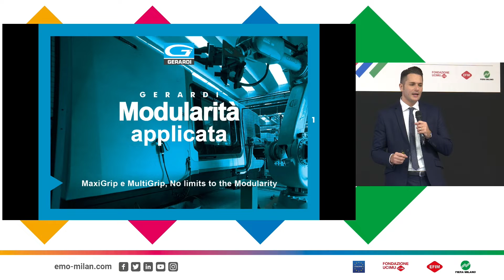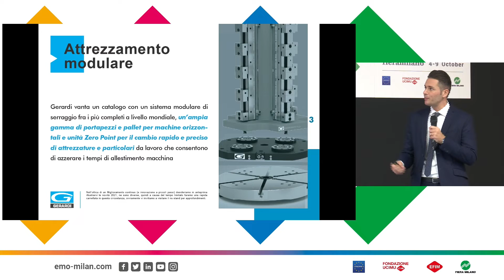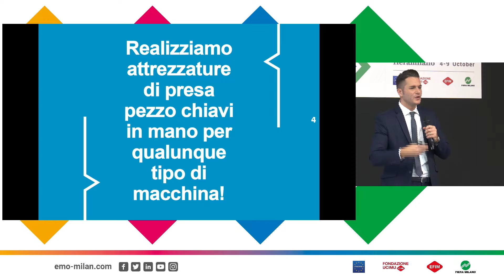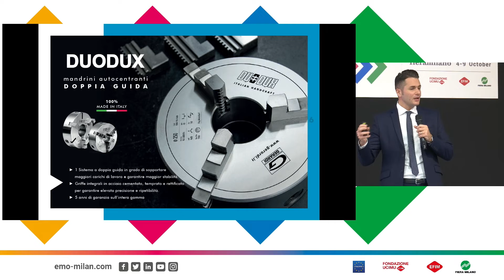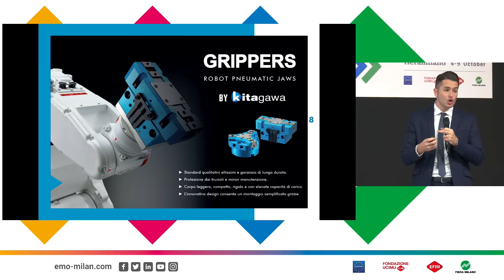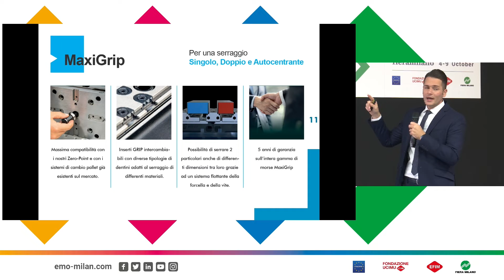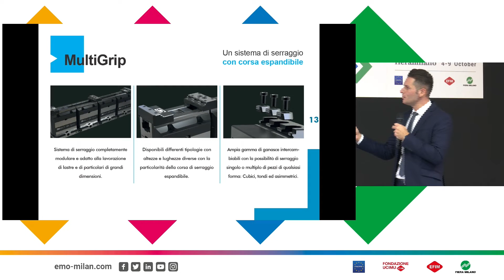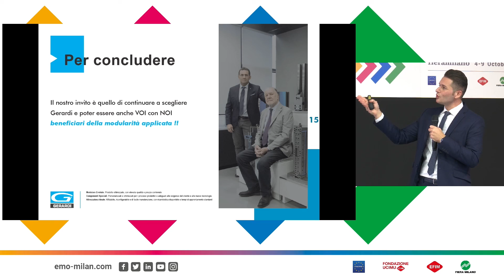GERARDI - presents itself in the SpeakersCorner area of # EMOMILANO2021 (fieramilano, October 2021)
GERARDI - MaxiGrip and MultiGrip, NO limits to the Modularity!